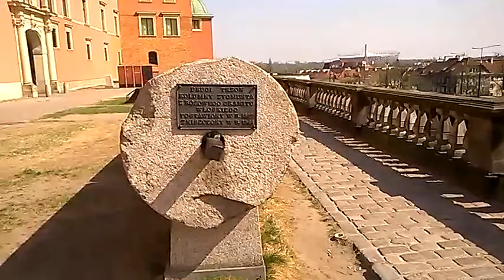DAMY RADĘ,GDY MAZUR ZA DORADZANIE NA STRONĘ PEPICZKÓW PRZEPĘDZIMY I PO LICHWIE!!!